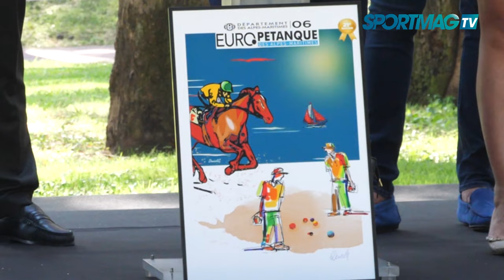Alain Bideau : « Emerveiller les gens à l’Europétanque »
Ancien sélectionneur de l’Equipe de France, Alain Bideau est aujourd’hui coordinateur général de l’Europétanque des Alpes-Maritimes.